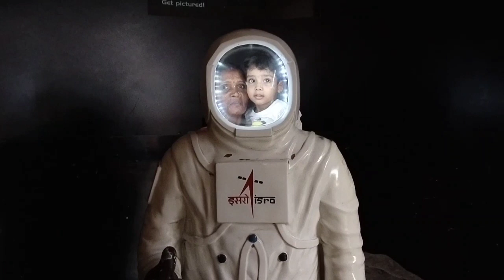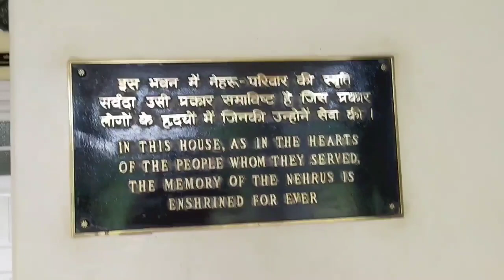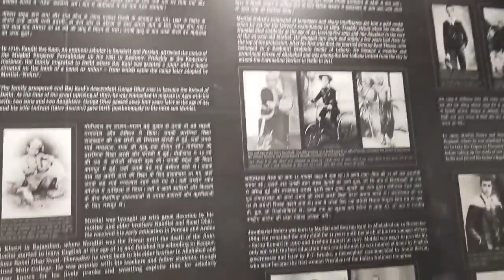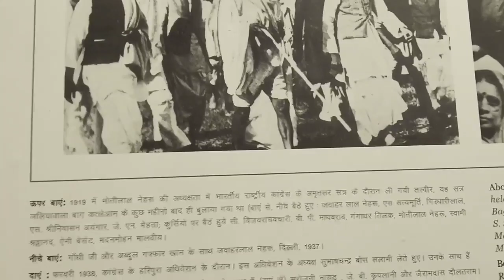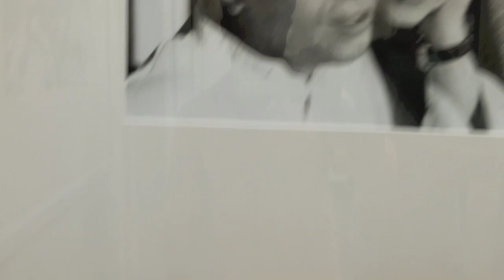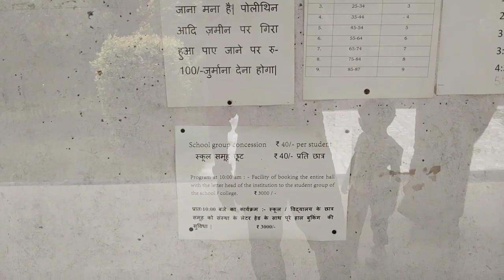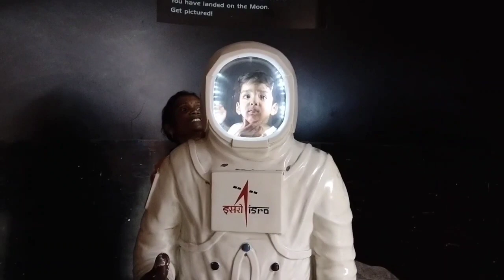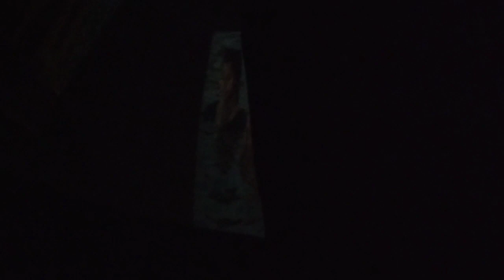तुम्हारा भाई चाँद पर गया🤔 || Aao allahabad taramandal ghume 🏍️|| PSLV भारत || Dharmendra D'Souza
Doston es video me maine allahabad taramandal ko pura dikhaya hai aur allahabad ka aanand bhavan ki puri jankari video ke madhyam se dikhaya hai mujhe ummid hai ki aapko yah video achchha lagega 🙏🙏

Your queries - allahabad taramandal blog's
taramandal blog's allahabad, taramandal vlogs, Dharmendra D'Souza vlogs, Dharmendra D'Souza vlogs Taramandal allahabad, Dharmendra D'Souza taramandal blog's

D'Souza